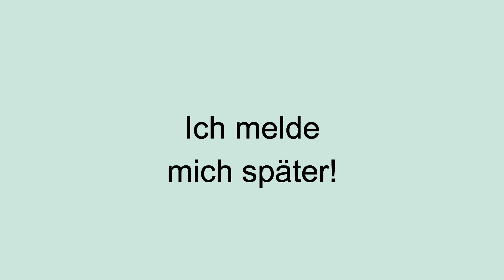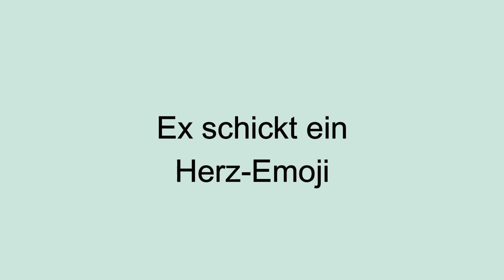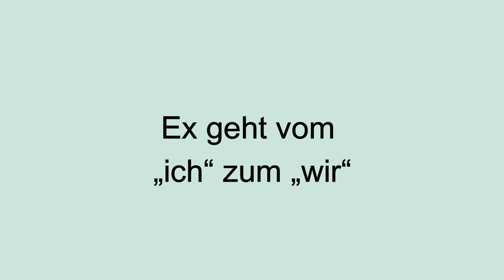Was Ex sagt & was Ex WIRKLICH meint! [entschlüssle die Gedanken]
In diesem Video erfährst du, was es wirklich bedeutet, wenn dein:e Ex bestimmte Dinge sagt.

Wir nehmen also häufige Aussagen, die du vielleicht auch schon von deinem:r Ex bekommen hast oder noch bekommen wirst und schauen uns an, was hinter diesen Aussagen steckt.

► Hast du noch eine Chance mit deinem:r Ex wieder zusammenzukommen? Finde es heraus mit unserem Ex zurück Chancen-Test:

▬ ▬  PERSÖNLICHES COACHING  ▬ ▬ ▬ ▬ ▬

► Ist deine Situation speziell und du benötigst Unterstützung von einem Profi? Dann hol dir jetzt ein Coaching mit Lena und ihrem Coaching-Team:

▬ ▬ UNSERE BESTSELLER ▬ ▬ ▬ ▬ ▬

Hol dir jene Strategien, die du nicht am Blog oder diesem YouTube-Kanal erfährst!

► Die KOMPLETTE Anleitung, mit der du die Trennung rückgängig und deine:n Ex wieder verliebt in dich machen kannst:

Manchmal merkt man erst, wie wichtig ein Mensch ist, wenn dieser nicht mehr da ist. Dass ihr grad getrennt seid, heißt aber nicht, dass du mit deinem:r Ex nicht wieder zusammenkommen kann. Wenn du deine:n Ex zurückgewinnen oder deine Beziehung retten möchtest, dann bist du bei szenario-zwei genau richtig. Auf diesem Kanal erfährst du Strategien und Techniken, wie du den Menschen, den du liebst, wieder in dein Leben ziehen kannst. Halte dein Smartphone stets am Dienstag und Donnerstag um 18h bereit, denn da veröffentlichen wir neue Videos :-)!

► Kontaktsperre bringt nichts? Daran liegt es [+ was du jetzt tun kannst!]

▬ ▬ SOCIAL MEDIA ▬ ▬ ▬ ▬ ▬